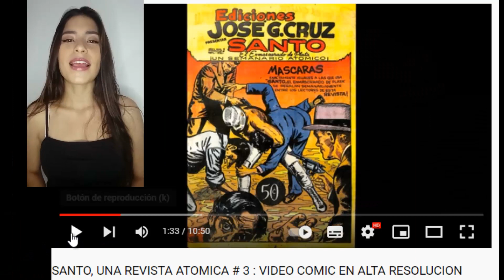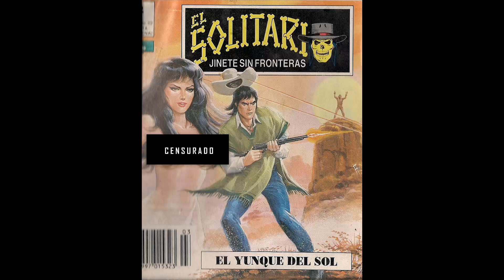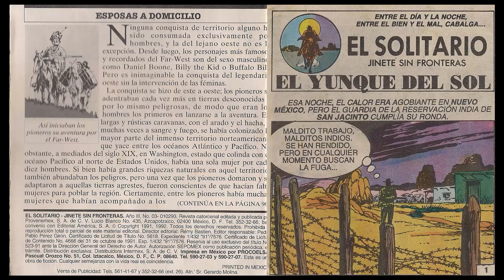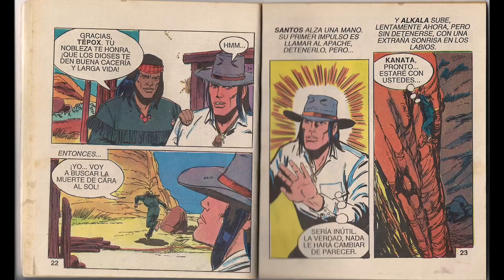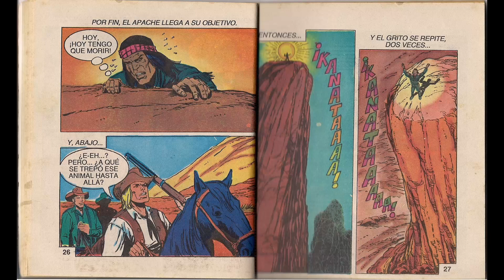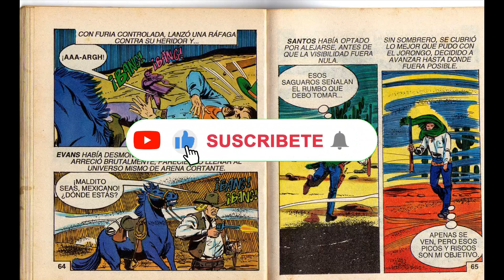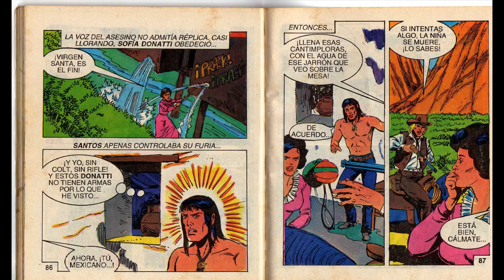EL SOLITARIO - "EL YUNKE DELSOL"